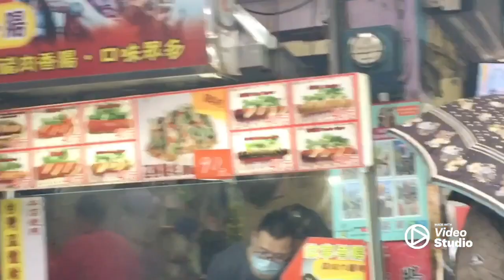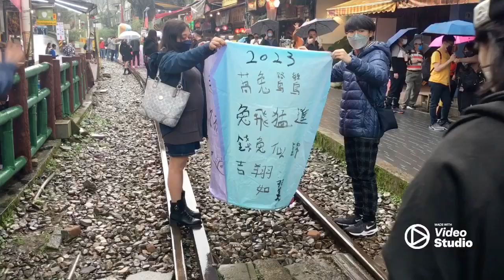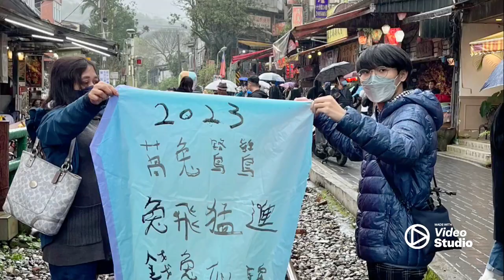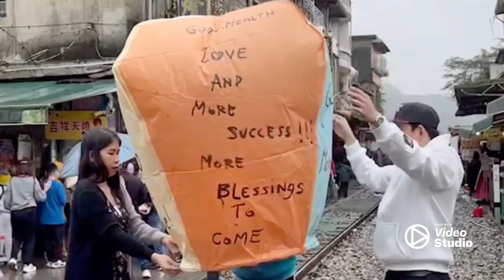MOST POPULAR LUCKY LANTERN +SUPER LUCKY CAT